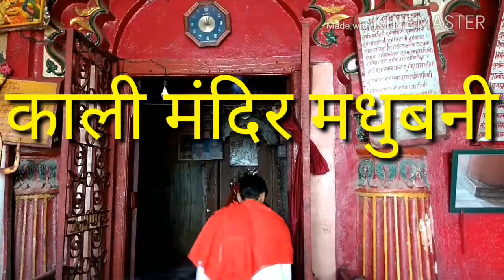काली मंदिर मधुबनी बिहार